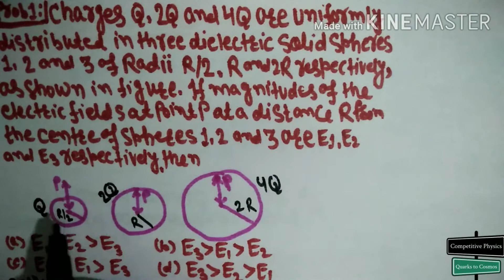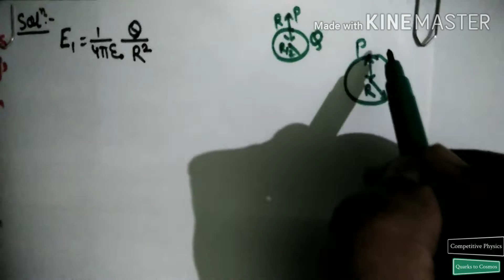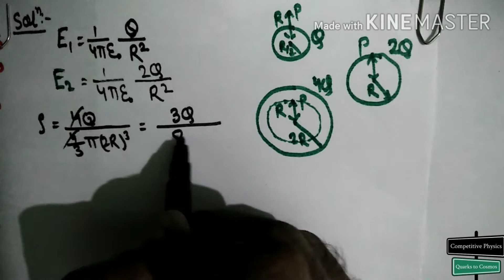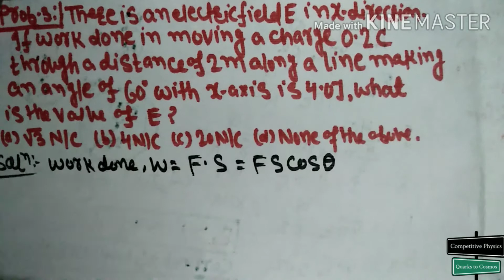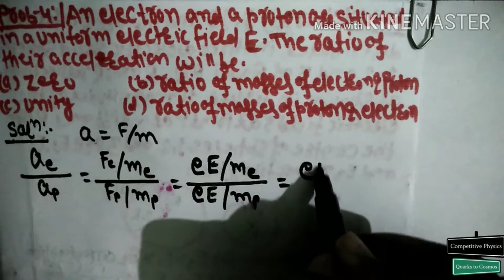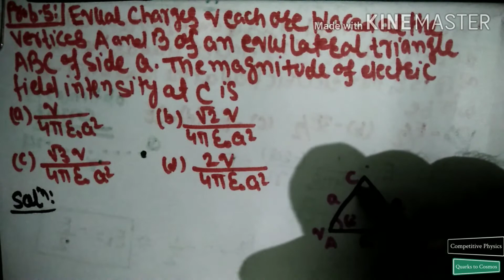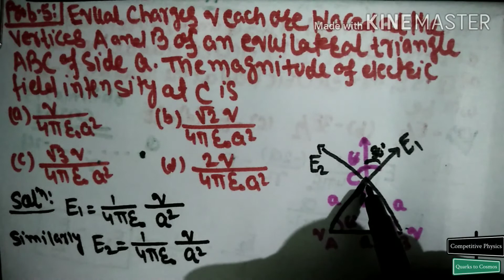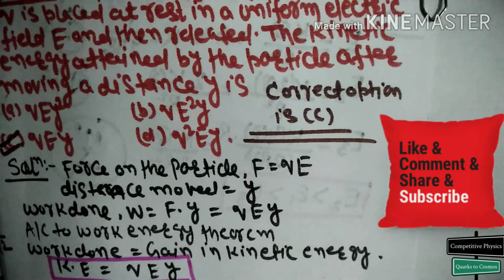NEET Physics| P S-2|Topic-Electrostatic Force and Electric Field Intensity |Class-12| Electrostatics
This is Problem set-2 of the NEET-2020 Important Problem Series.
The topic of these problems is electrostatic force and electric field intensity.
These are very HOT problems for NEET-2020. Solve the problems with yourself. and if you have any doubt mention it in the comment section. I will be happy to answer your doubts.